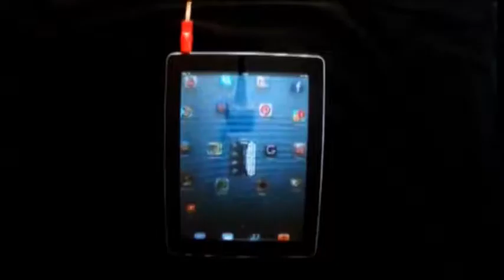3 apps cumbia// Mao Pacheco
Cumbiecita usando 3 aplicaciones de iPad (talking tom 2, iDrummer pro y maestro) aplicadas en stop motion. Los clips no fueron separados del audio original.